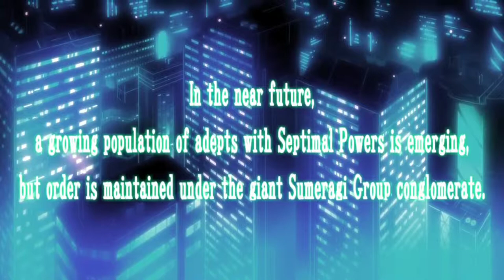Nindies Showcase - Cuphead on switch?! - Nintendo IPs In Indie games?!